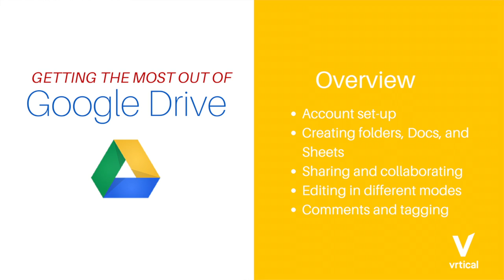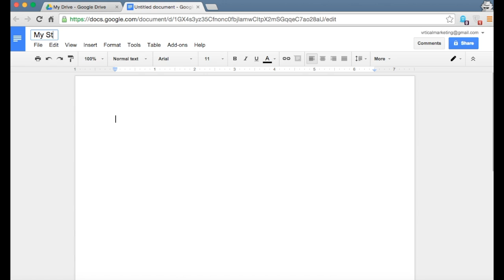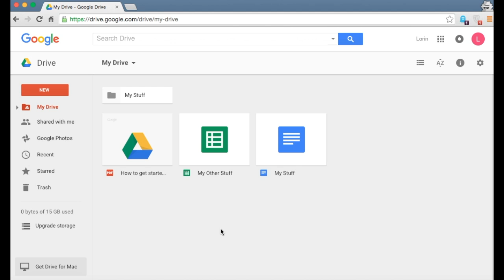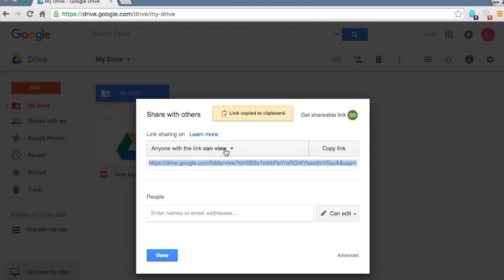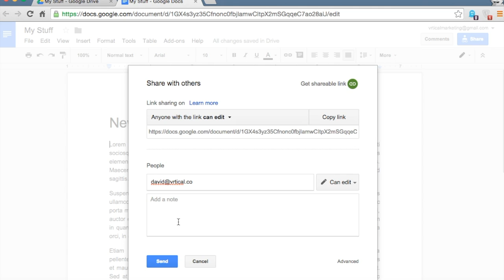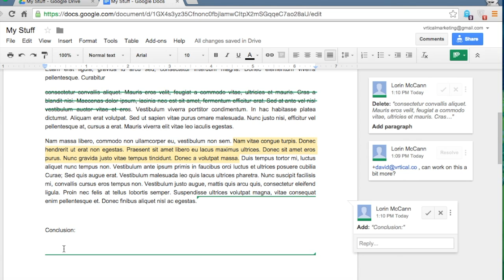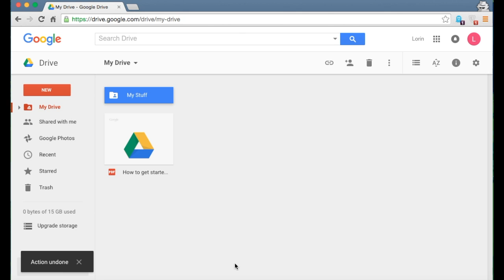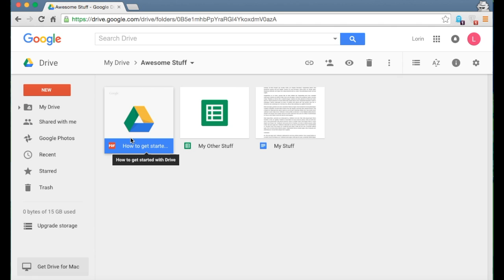How to Use Google Drive | Beginners Tutorial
How to Use Google Drive: Set up your account, sharing, tagging, leaving comments, creating folders, Docs, and Sheets

Google Drive team training, set-up, and standard operating procedures

Jump to a specific topic:
Creating folders, Doc, and Sheets: 2:21
Sharing and Tagging: 5:27
Editing in different modes and leaving comments: 9:16
Bonus tips - Moving items and getting the most out of Drive: 13:46

👑YES! You may use and embed this video for your courses or anywhere you wish

👑The blissier, the bossier! 👑